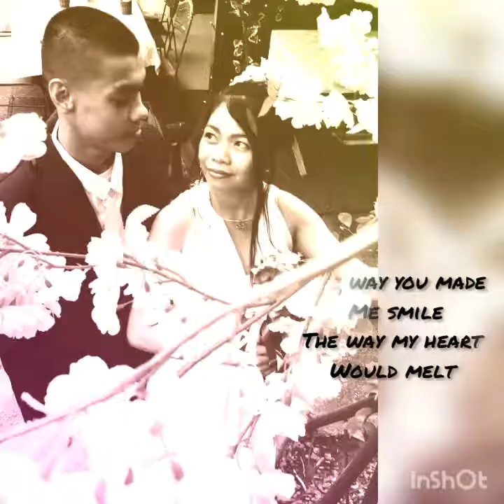Forever and Always (ShaniaTwain)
💕 1st wedding anniversarry2019
(Dose of september 2018)